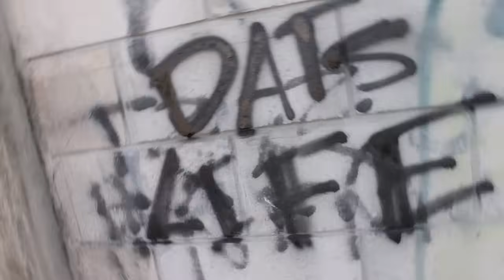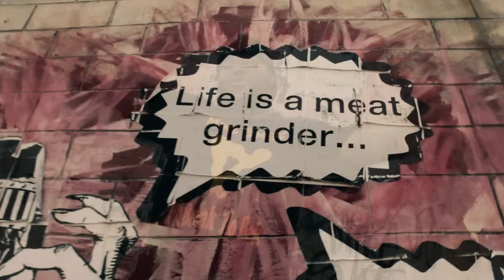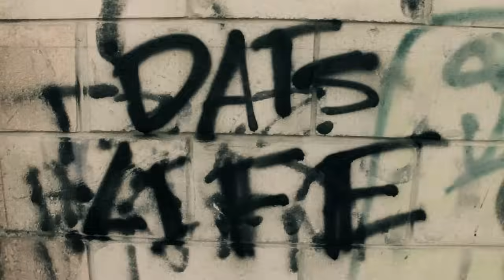MIKE SMIFF- DAT'S LIFE(The Official Video)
Hustlaz Association Presents: Mike Smiff
From The New Mixtape "Da HIghSchool Dropout"